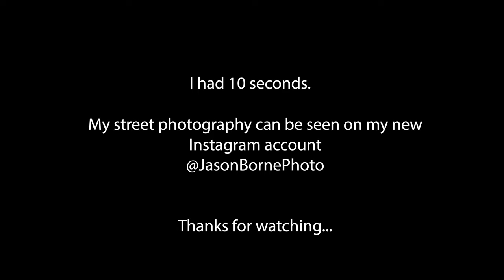Hunting Street Photos in a Empty City…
Street Photography in the 4th Largest City in the U.S, and the streets were empty!